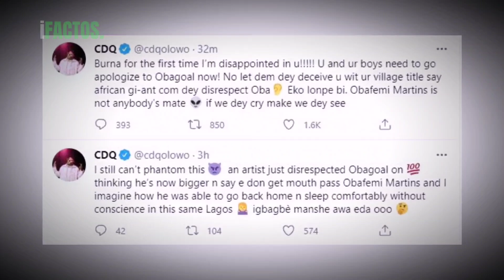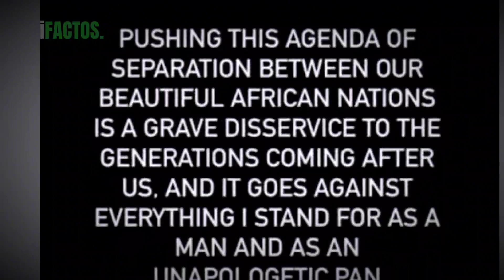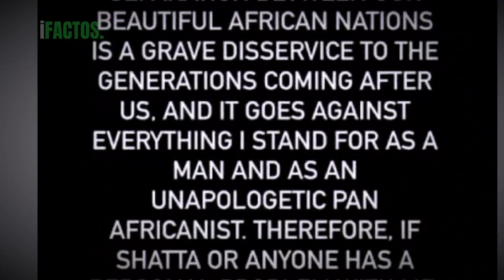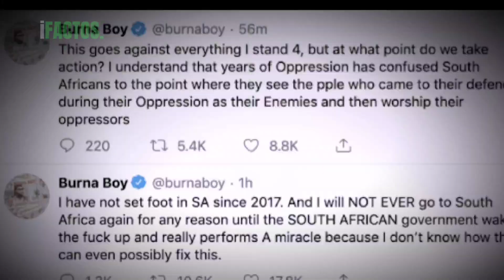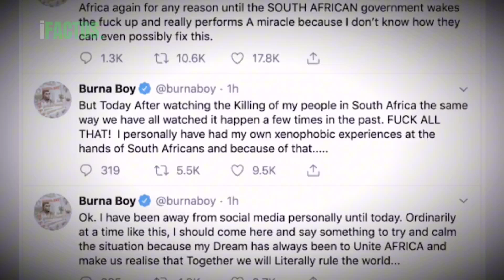5 Celebrities Burna Boy Had Fought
In this video, we take a look at Burna Boy's journey through his various fights with other celebrities!